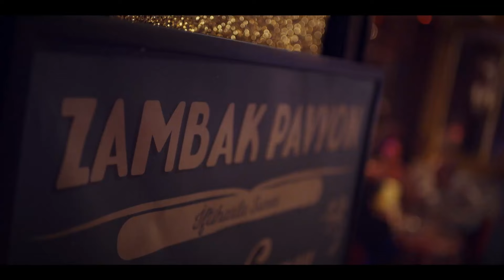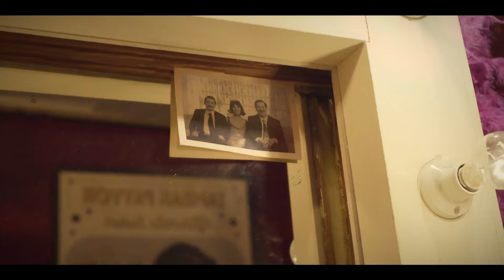El Triste Final de una Estrella de Cine | Doblaje Español -Yesilcam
Yesilcam - Capitulo 11 - Doblaje Español

Yesilcam 11. Resumen del Episodio

"Güzel Ev" ha cambiado mucho en el mundo, Turquía y Yeşilçam en 5 años. Semih Ateş ha establecido un hogar, ha hecho crecer su negocio y se ha convertido en uno de los mayores productores de Yeşilçam. Para crecer aún más, tiene que enfrentarse a Reha nuevamente y correr riesgos. Mientras continúa su lucha en el mundo del cine, una mujer que conoce en uno de los lugares favoritos del mundo bohemio de Estambul le impresionará mucho.

Producción: Sunsut Film - Sibel Tuna
Directora: Çağan Irmak

Emitir:

Çağatay Ulusoy - Semih Ateş
Afra Saraçoğlu - Tülin Saygı
Selin Şekerci - Mine Cansu
Hilmi Cem İntepe - Yusuf
Ayta Sözeri - Kuvvet
Güngör Bayrak - Belkıs